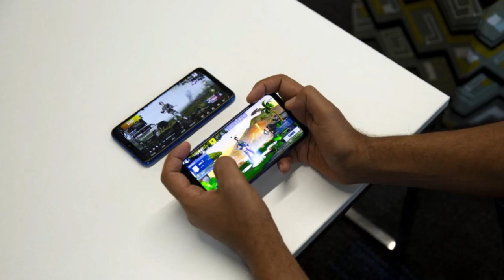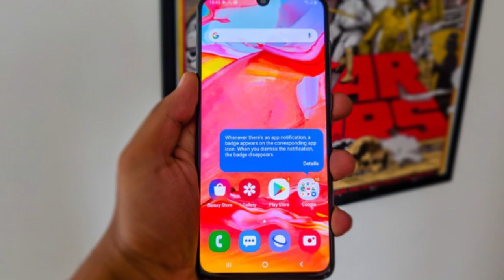Top Bulletin by Since Independence 1 May 2019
1. Smriti Irani Targets Rahul Gandhi in Amethi

Targeting Rahul Gandhi in Amethi, Union Minister Smriti Irani said on Tuesday that the Congress president has now become a “missing candidate” even after being a “missing MP”.

2. Today Narendra Modi will Address the Public Meeting in Jaipur

In Rajasthan, voting foror 13 seats out of 25 has been done on 29th April in the Fourth Phase. Now, for the remaining 12 seats, voting will be done on 6th May. For which both the main parties BJP and the Congress are having tough fights. In this order, Prime Minister Narendra Modi will arrive in Jaipur on Wednesday.

3. Clean Chit to Narendra Modi in Wardha Speech Row: Election commission

The Election Commission Tuesday gave a clean chit to Prime Minister Narendra Modi for his April 1st speech at Wardha. As per the reports an EC spokeperson said that “The matter has been examined in detail in accordance to the extant guidelines/provisions of the Model Code of Conduct, the Representation of the People Act and the report of the Chief Electoral Officer, Maharashtra. Accordingly, the commission is of the considered view that in this matter no such violation has been noticed.”

4. A Little Violence Happens Everywhere says Moon Moon Sen

Moon Moon Sen, the Trinamool Congress candidate in Bengal’s Asansol, was heard saying: “A little violence always happens.” She was speaking to reporters on clashes between Trinamool and BJP workers at several polling stations in Asansol during voting for the fourth phase of the national election on Monday. Supriyo, the BJP candidate from Asansol, was on his way to a polling booth in Barabani when his car was attacked. The rear windshield of his car was smashed in the resulting clashes outside polling booth number 199.

5. Inflation Hits Public, Price of LPG Cylinder Increased by Rs.6

During the Lok Sabha elections, the general public has suffered a major setback on the inflation front. In fact, the price of non-subsidized LPG cylinders in Delhi and Mumbai has risen by 6 rupees. Apart from this, the prices of subsidized cylinders in these two cities have increased by 0.28 paise and 0.29 paise respectively.

6. Cyclone Fani Turned into Extremely Severe Cyclonic Storm

Cyclone Fani, which is approaching the Odisha coast, has turned into an “extremely severe cyclonic” storm, the Navy said late last night. The state has been put on  a “yellow alert” by the weather department. Distant warning signal II has been hoisted in all ports of Odisha and fishermen have been advised not to venture into the sea from Wednesday

7. Redmi Note 7 Pro Gets Fortnite Support for Gaming Lovers

Manoj Jain, managing director of Xiaomi India, has announced that Fortnite will be supported in the Redmi Note 7 Pro. Obviously, it is clear that Xiaomi has released Fortnite support for Realme’s new flagship Realme 3 Pro to compete directly. After giving Fortnight support in Realme 3 Pro, Jain promised that it will be supported soon in the Redmi Note 7 Pro.

8. Samsung Galaxy A70 with 32MP Sale Starts Today

The Samsung Galaxy A70 Sale has started in India. As a reminder, the new Galaxy A Series smartphone was launched in the middle of the last month and its release date was fixed on May 1. A70 is now being sold through Flipkart. Soon it will be made available on Samsung Online Shop, Samsung Opera House and retail stores. Pre-booking for this smartphone was started from April 20, which closed on Tuesday 30 April.

9. The Godown Of Dharma Production Turns to Ashes

Karan Johar’s Dharma Productions’ godown got burnt down very early on. The 1800 square feet property in Goregaon burst into flames over its three stories and there was a furious fire which was constrained by various fire engines.

10. A Local of Sussex Accuses Meghan And Harry of Taking his Insta Handle

BBC indicated that the couple’s username — @sussexroyal — apparently some time ago had been with a West Sussex inhabitant named Kevin Keiley, who affirms that the handle was taken from him by Instagram without authorization.